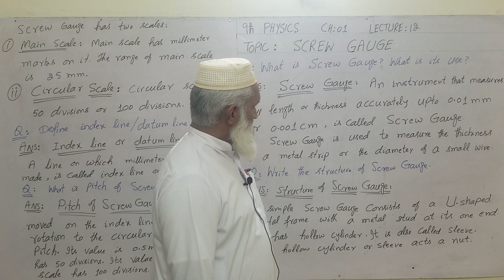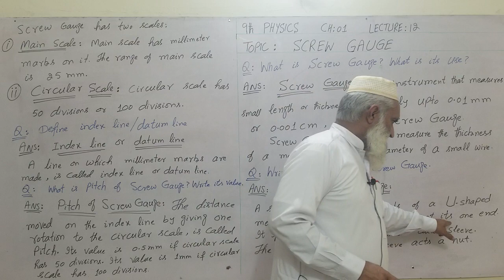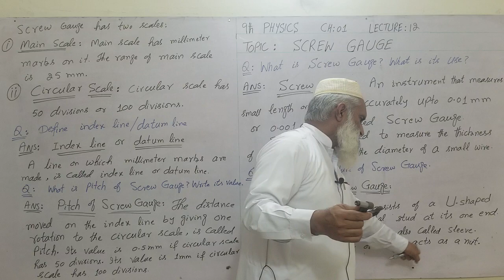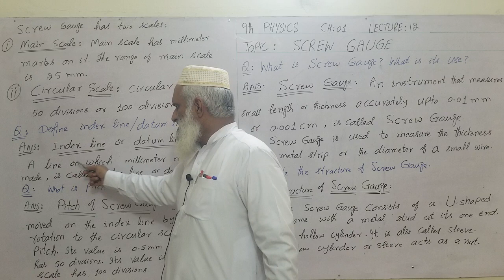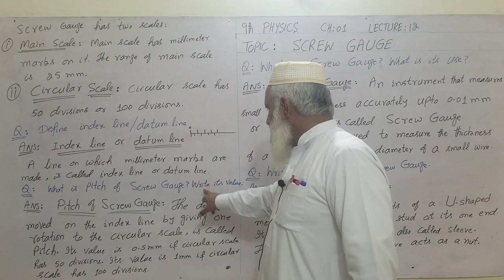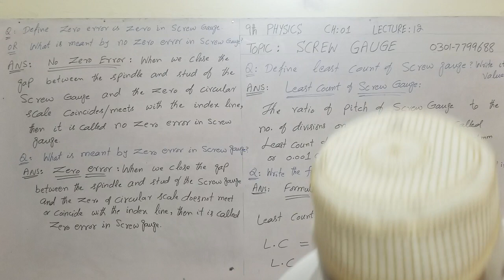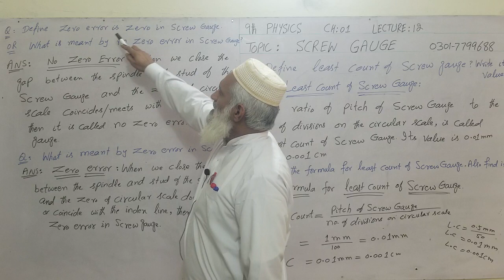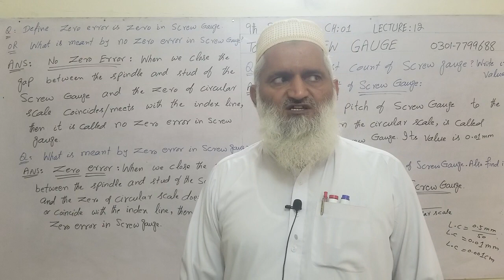9th Physics Chapter 1 Lecture 12, Screw Guage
9th Physics Chapter 1 Lecture 12, Screw Guage by Muhammad Ali Farooqi